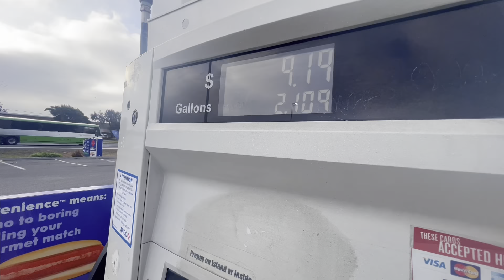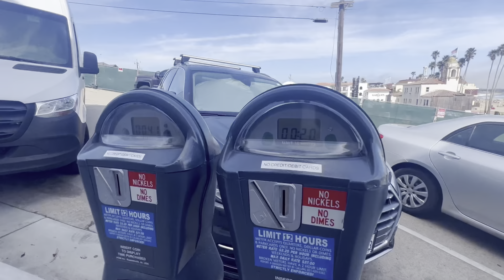COLLEGE TRIP! TOUR POR LA UNIVERSIDAD DE ARIANA. COMO ES LA UNIVERSIDAD? CUANTO PAGARE?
HOLA CHICAS Y CHICOS, HOY LES QUIERO COMPARTIR UN POCO DEL DIA QUE FUIMOS A CONOSER LA UNIVERSIDAD DE ARIANA.